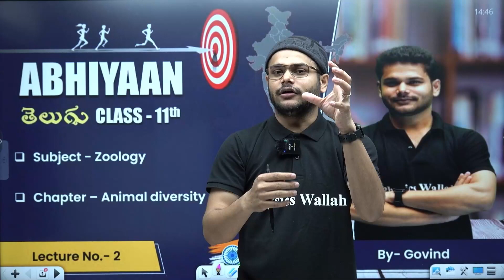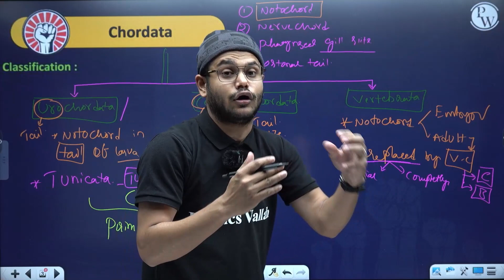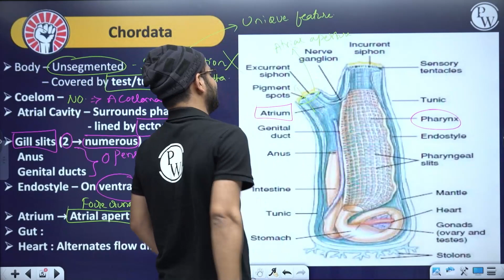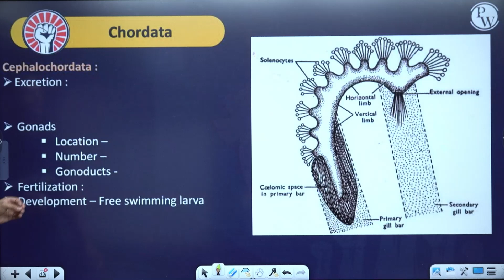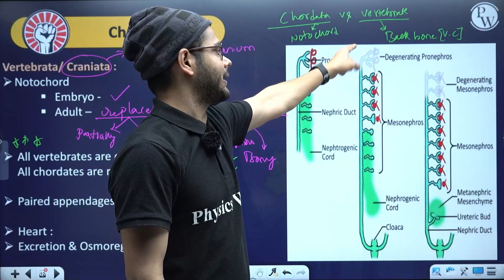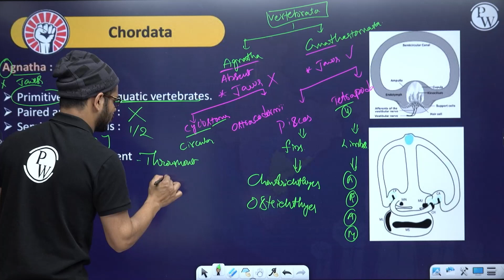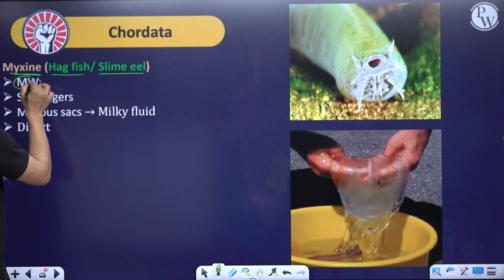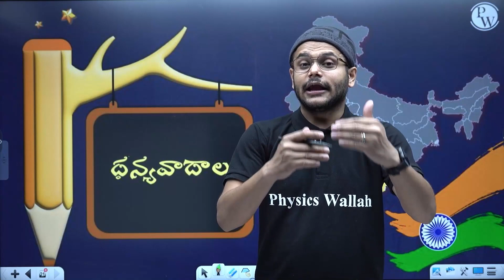ANIMAL DIVERSITY 02 PART-2 | Classification of Chordata | Zoology | Class 11 / NEET / EAMCET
In this video, we are continuing our discussion on the classification of chordates. In this video, we are going to look at the second part of the Animal Diversity 02 series, which focuses on the classification of chordates.

We will be discussing the following topics: the history of chordate classification, the concept of phylum, the concept of class, the concept of order, the concept of family, and the concept of genus. By the end of this video, you will have a much better understanding of the classification of chordates and be able to make more informed comparisons between groups of animals.

📕𝐀𝐛𝐨𝐮𝐭 𝐁𝐚𝐭𝐜𝐡 :
👉 Abhiyaan Telugu  Batch will cover all the topics from Class 11th PCMBZ.
అభియాన్ తెలుగు బ్యాచ్ 11వ తరగతి PCMB నుండి అన్ని అంశాలను కవర్ చేస్తుంది.
👉 The best faculties of India will cover the full syllabus of 11th state board/JEE/NEET/TS & AP EAMCET  for each subject Math, Science.
భారతదేశంలోని అత్యుత్తమ అధ్యాపకులు 11వ రాష్ట్ర బోర్డ్/JEE/NEET/TS & AP EAMCET యొక్క పూర్తి సిలబస్ను ప్రతి సబ్జెక్ట్ మ్యాథ్, సైన్స్ కోసం కవర్ చేస్తారు.